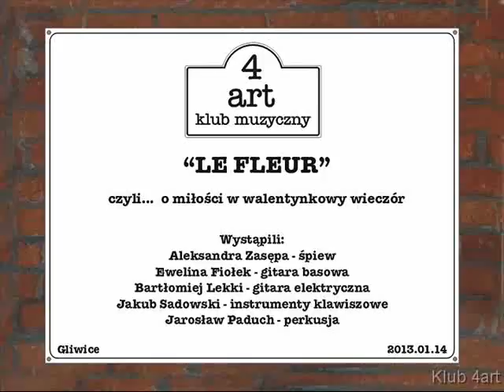166 Afisz koncertu